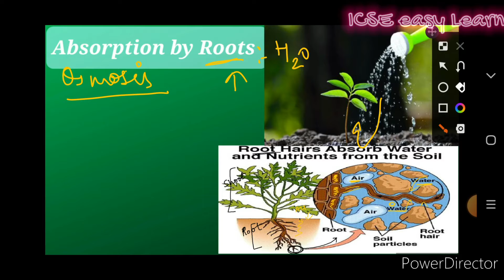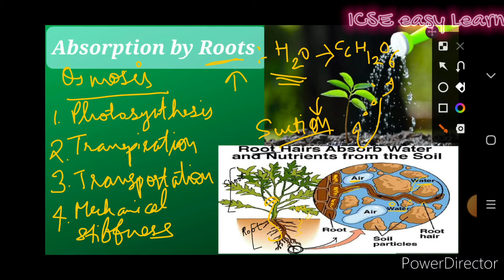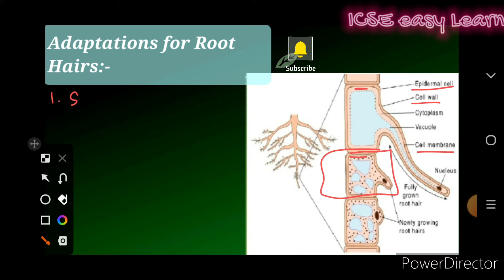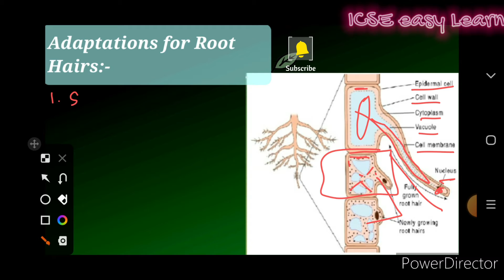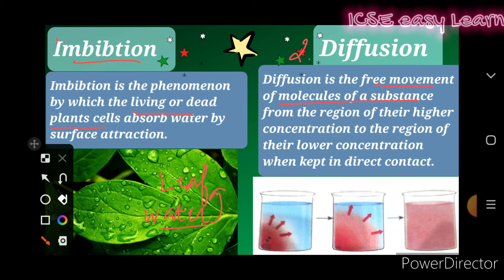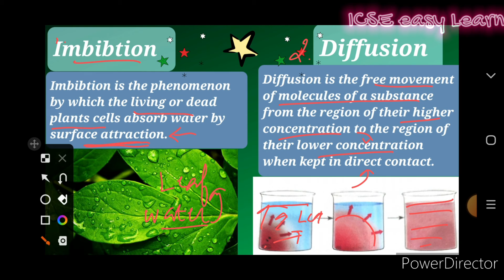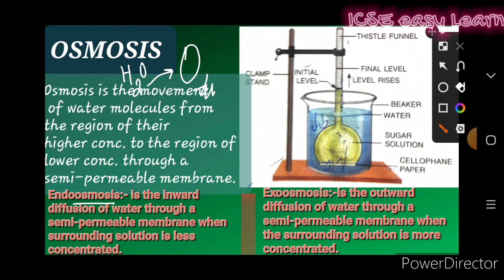Absorption By Roots || class 10 ICSE || Plant Physiology